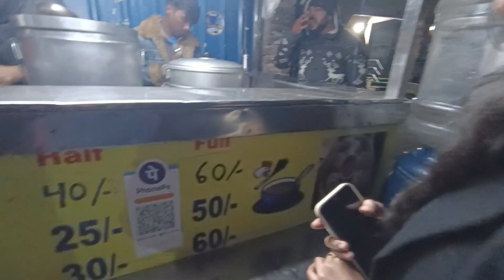My First Christmas Celebration Vlog🎄